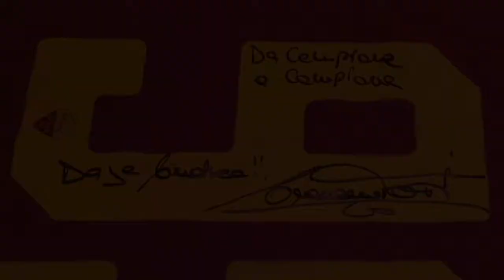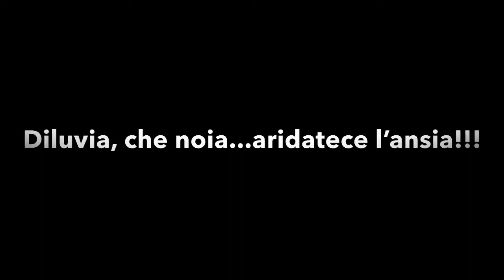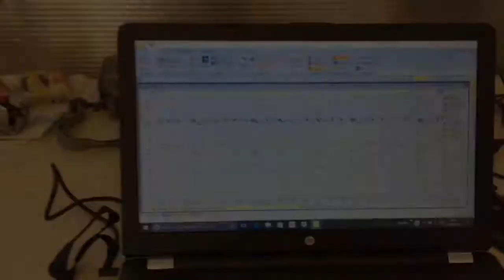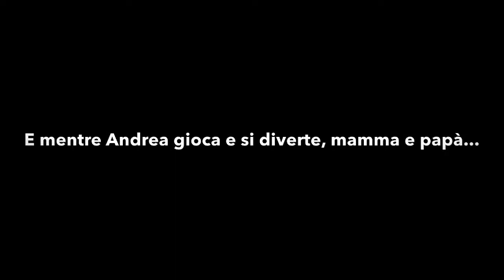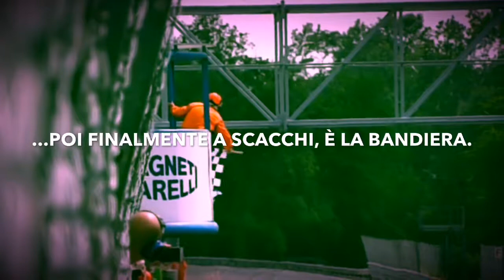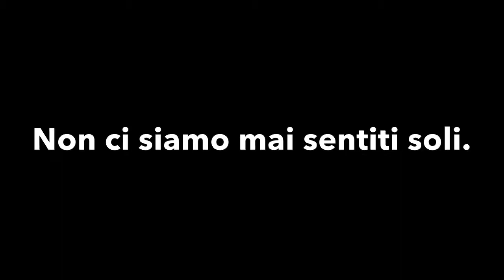Nella Scia di Kolo9ty9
Andrea Cola - F.3 Racing Season 2018 of Kolo9ty9 from the backstage. There's all what you've never seen on TV